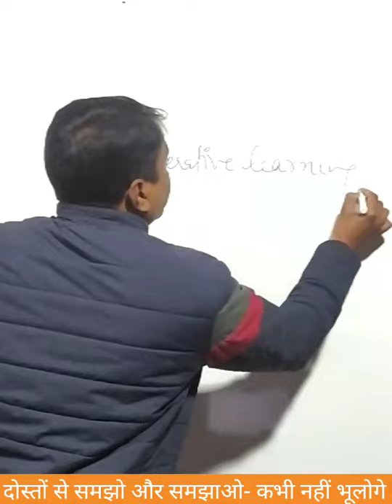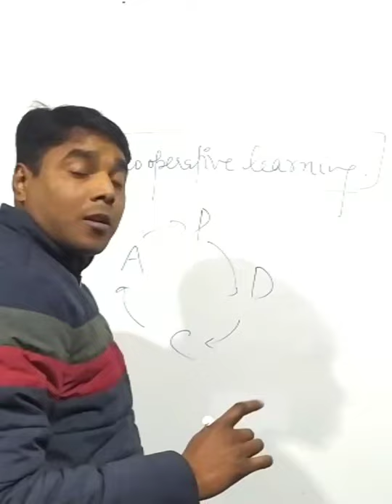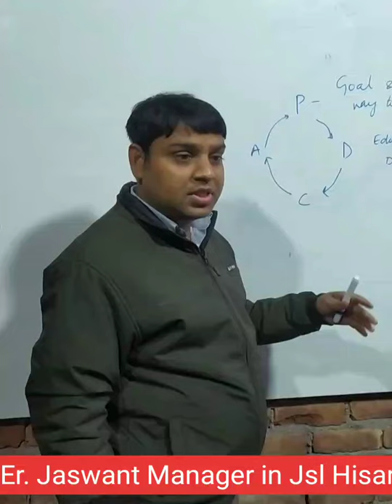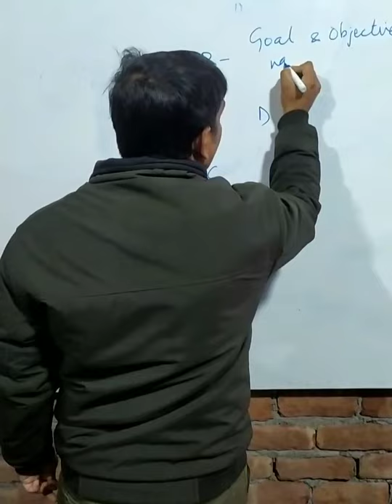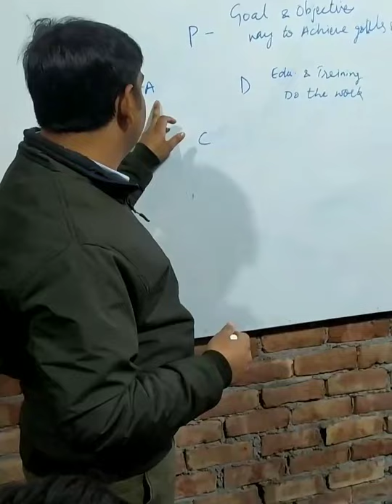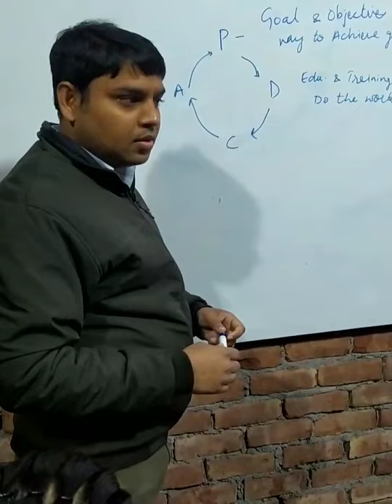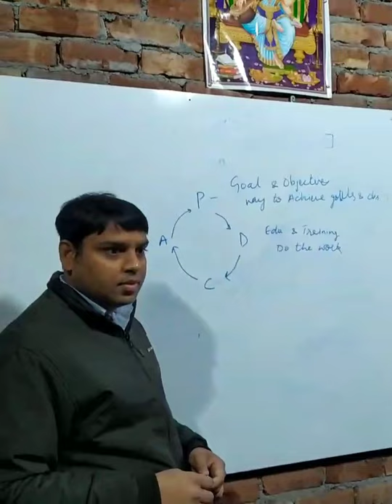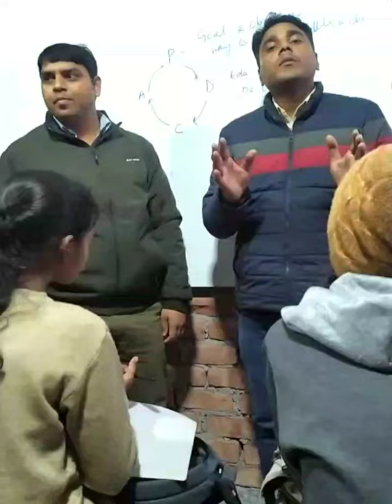Cooperative Learning | Meet my friend Er. Jaswant | The Advantage of Group Study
Cooperative Learning |# PDCA | The Advantage of Group Study